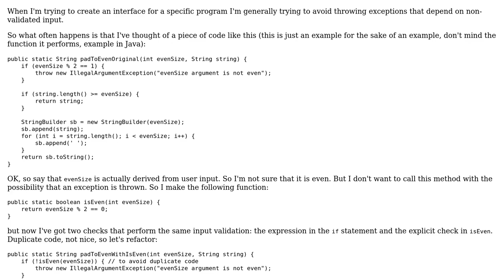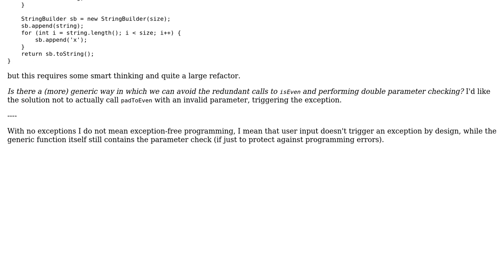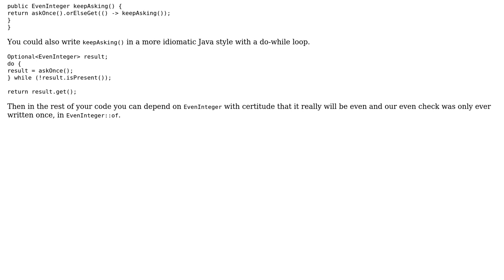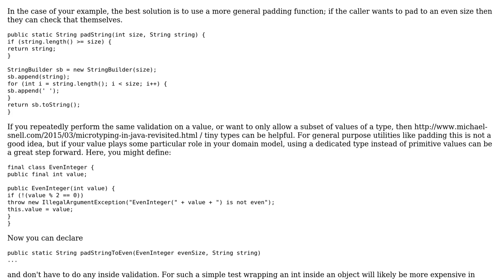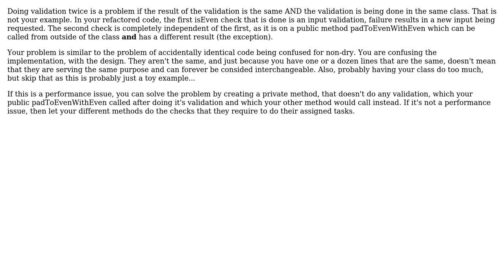Software Engineering: How to perform input validation without exceptions or redundancy?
With thanks & praise to God, and with thanks to the many people who have made this project possible! | Content (except music & images) licensed under CC BY-SA | Music | Images & others | With thanks to user walpen user Robert Harvey user Maarten Bodewes user jmoreno user amon and the Stack Exchange Network Trademarks are property of their respective owners. You are responsible for your own actions.